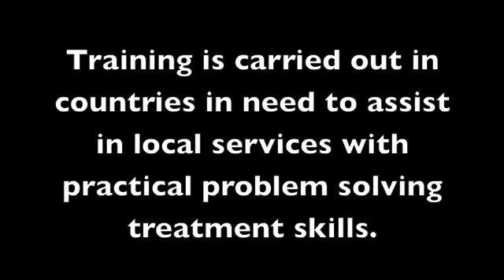NMT Bell's Palsy Rehabilitation Tutorial N°2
Innovation in the world of rehabilitation often follows the path outlined by research and clinical observation. This is what happened to NeuroMuscular Taping (NMT)
NMT is a treatment and rehabilitation system designed by Australian David Blow in 2003. This treatment method developed in Italy originates from the NMT Concept that has been used successfully ever since in hospitals, clinics and private practices by doctors, physiotherapists and health care professionals and is currently recognized as a therapeutic support in medical rehabilitation. Our training courses take into account orthopedic and neurologic rehabilitation requirements, while NeuroMuscular Taping fits perfectly with manual and instrumental treatment ensuring the best possible results. The goal is to improve treatment options and improving treatment recovery.
The project was made possible thanks to the efforts of local organizers Fondazione Butterfly ONLUS, Bertinoro, Italy, NMT Rome & New York, the Mekelle Orthopedic and Physiotherapy Centre, (Girmay Fikkermariam) Tigray Region, Mekelle University, and sepcial thanks to Dr. Loko Abraham, Dean of Health Sciences College.Mekelle University, Ethiopia. The aim of the initiative is to impart upon colleagues therapeutic guidelines on manual methods and NeuroMuscularTaping in order to deal with everyday rehabilitation associated with orthopedic, neurological, and pediatric disorders. NMT Institute Italy has requested the participation of physiotherapists and doctors with specific experience and consolidated practical skills in the area of NeuroMuscular Taping in the various phases of rehabilitative therapy. Tutor staff with experience in both pediatric and neurological, as well as in the area of post-trauma care and in the treatment of scarring and amputations is essential. The project entails collaboration with various hospitals and clinics to incorporate the rehabilitation system proposed by NeuroMuscular Taping into the daily work of therapists. The NeuroMuscular Taping rehabilitation system is a low cost therapeutic methodology which improves rehabilitation time while reducing pain and suffering. This humanitarian training mission is a part of a series of collaborations in Africa, South America, Europe and Asia.
NMT amputation treatment is a rehabilitation system that will follow the person during the rehabilitation phases assisting in lymphatic drainage, muscle and tendon extension and scar adhesion reduction. This will help maintain mobility and stability during movement.